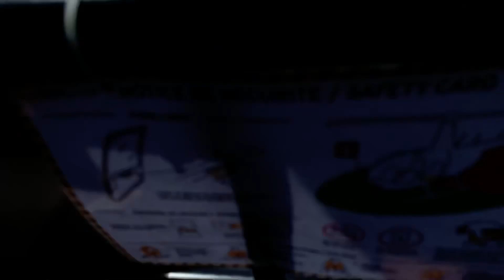A wonderful tour to Nice,Monaco and Cannes.নিস,কানএবং মনাকো তে ভ্রমনের গল্প।